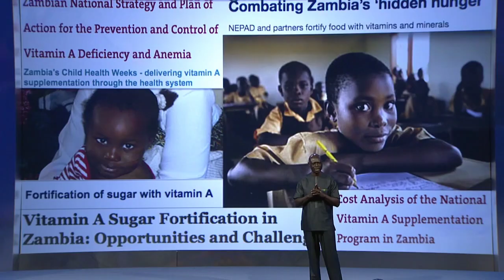Malnutrition in Zambia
At the 100andChange presentation, Eliab Simpungwe HarvestPlus Country Director, Zambia discusses why biofortification is needed.